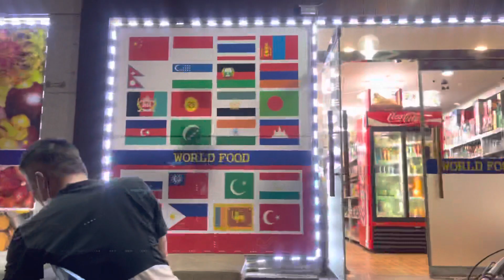Boboho push up di tengah jalan